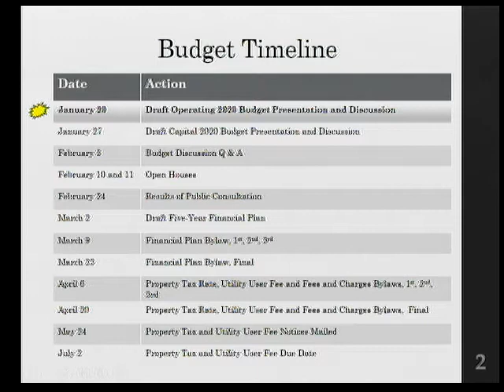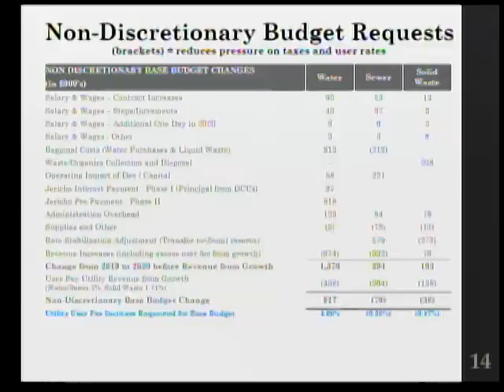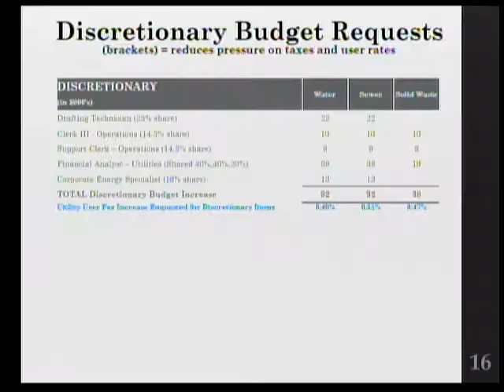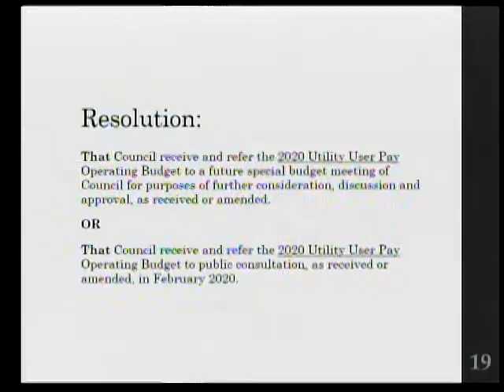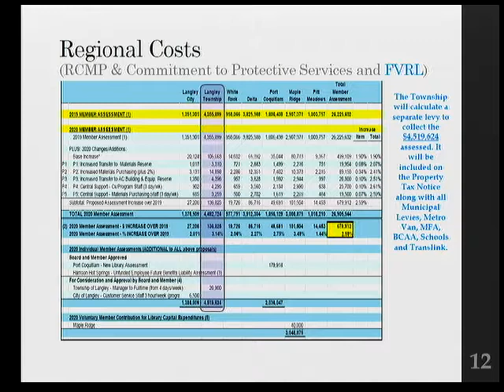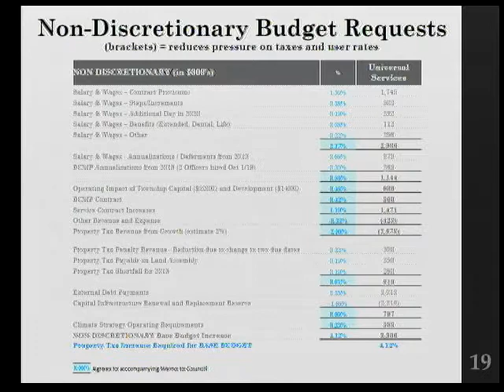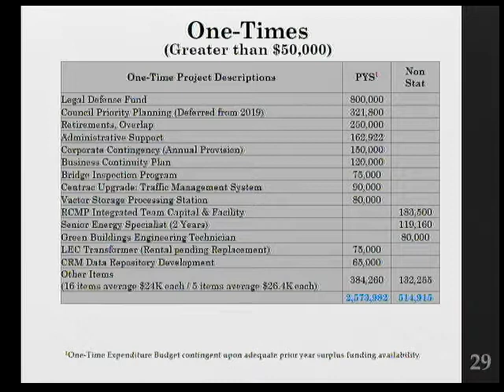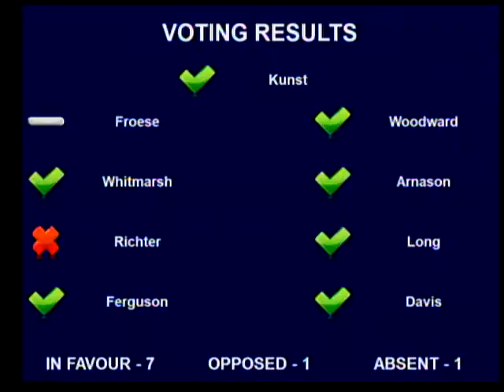2020-01-20 1:30 PM Special Meeting of Council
Special Meeting of Council for Budget Purposes